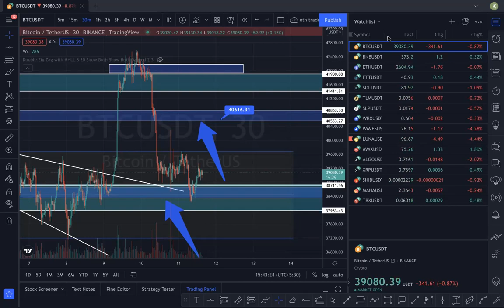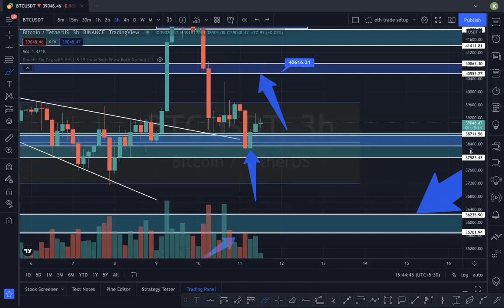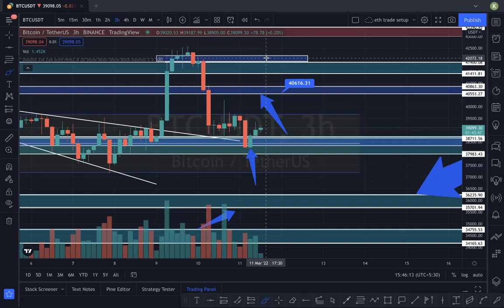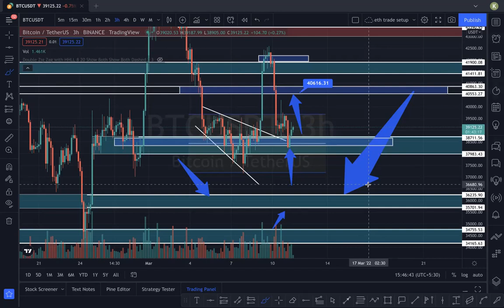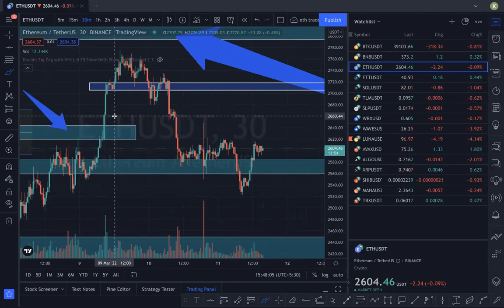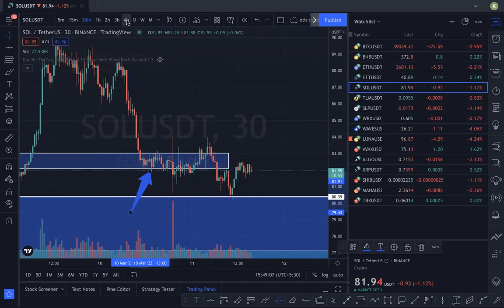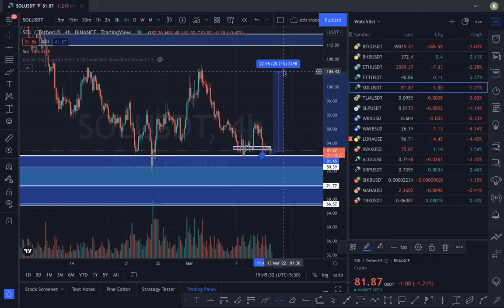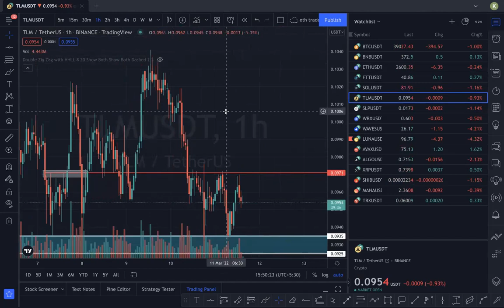11 march bitcoin price update | bitcoin news today | bitcoin hindi update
11 march bitcoin price update | bitcoin news today | bitcoin hindi update | bitcoin

bitcoin price
bitcoin next move hindi